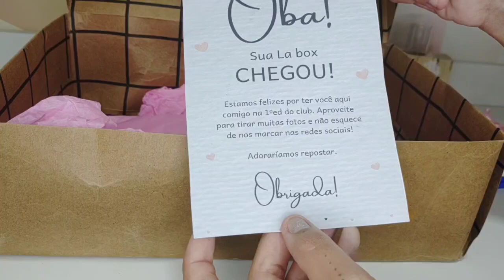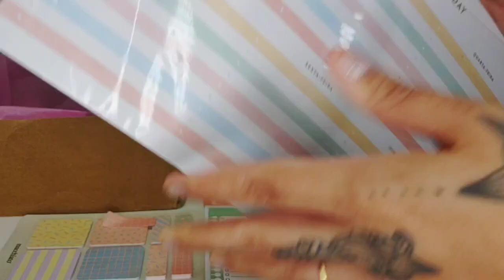Unboxing Lançamento do Clube Lalovers - Plano Super | 1° edição Clube de assinatura de papelaria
Cupom pra frete grátis? Tem! Tem !!! Socorro , vem ver se vale a pena , pq o clube Lalovers tá on aqui no Canal Amarelo Neon 💛

cupom no vídeo

Planos :

Lamini 30,00
Labox 60,00
Lasuper  90,00
LaMega 120,00